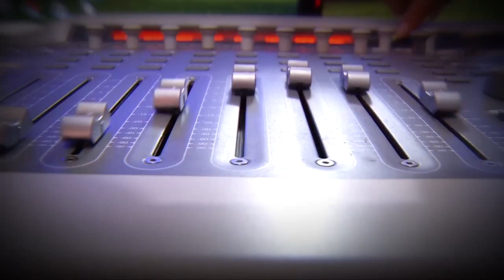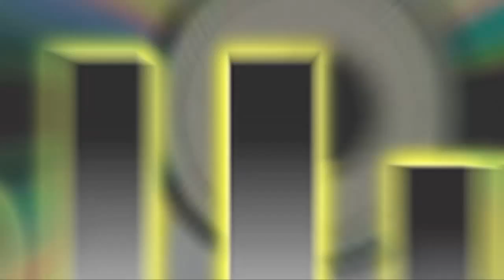Marta Costa #2015 30/09 BLOCO 03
Programa exibido dia 30 de setembro. Nesse bloco teremos a presença do interprete de libras Paulo Henrique Lima e Deisy Barroso deficiente auditiva formada em Letras/Libras, pós libra e pós educação especial.